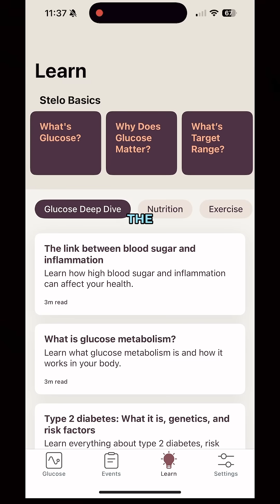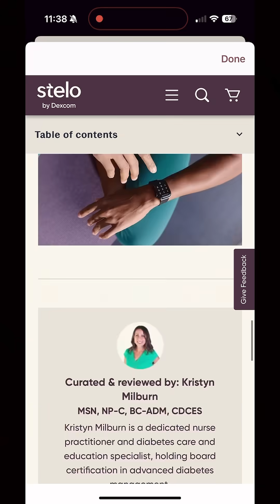CGMs are now over-the-counter, but do people know what the info means?